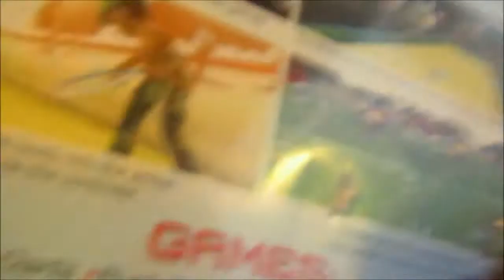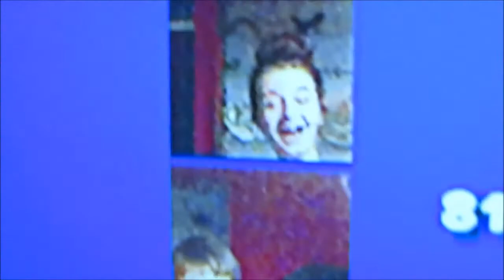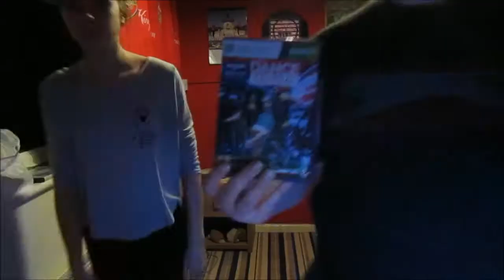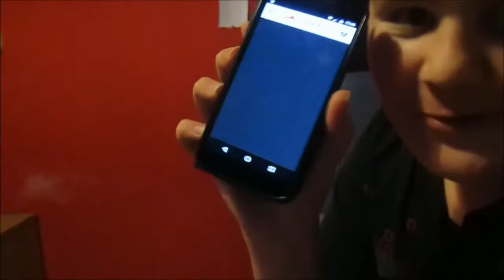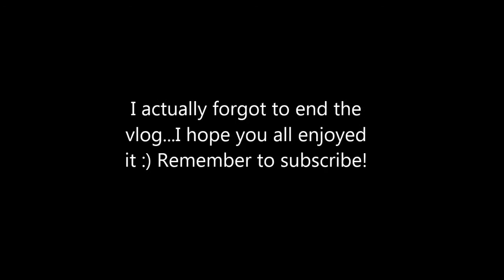MY FUNNIEST VIDEO!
I hung out with friends today and decided to vlog, this is what happened!

SOCIAL MEDIA'S (come say hi!)

I hope you all enjoyed this video! Thank you for all your continuous support and nice comments, it means the world
xxx